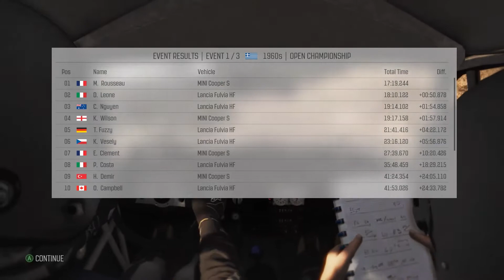Let's Play DiRT RALLY #09 - Magnetische Anziehung [Early Access]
Let's Play DiRT RALLY German kaufen

►Mein Equipment:
DiRT RALLY [PC] von Codemasters
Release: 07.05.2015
Genre: Rennspiel

Dirt Rally Deutsch - Let's Play Dirt Rally Deutsch - German/Deutsch Walkthrough Gameplay
Let's Play - Dirt Rally Deutsch Gameplay with Commentary (German/Deutsch)